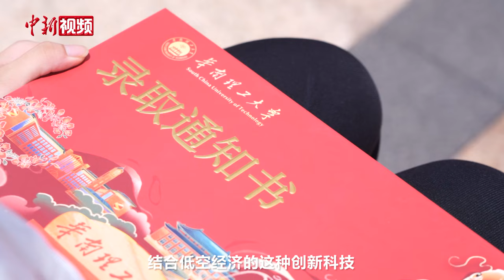广州：无人机配送高考录取通知书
7月15日，广东省高考首批录取通知书正式放榜。在广州，一架无人机搭载4张高考录取通知书从华南理工大学起航，经约30多分钟飞行后，抵达黄埔长岭街道一小区。随着无人机成功降落，工作人员取出录取通知书并发放给考生。

据了解，这是广东首单由无人机全程配送的高考录取通知书。广州邮政政企中心总经理邹立文表示，未来在现有航空、铁路和公路综合物流网络的基础上，邮政将叠加无人机运输方式，通过运行总结一些经验，推动后续形成更高效、立体的物流网络，以促进整体提速。

本次首批高考录取通知书无人机全程配送纳入了广州市黄埔区低空经济典型案例清单。当天，广州开发区、黄埔区召开新闻发布会，在全省首发推出低空经济应用场景典型案例和机会清单，通过搭建场景机会平台，进一步加大应用场景供给，以场景创新带动低空经济产业落地，让更多低空领域新技术、新产品在广州黄埔率先应用推广。（何俊杰）